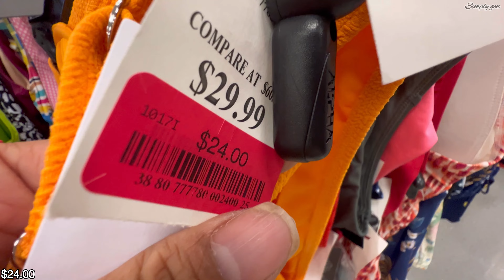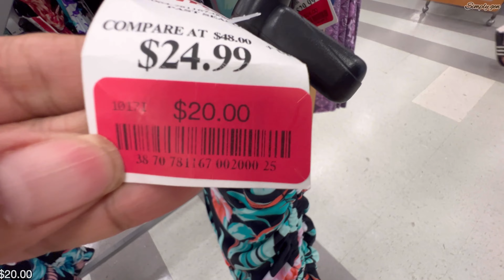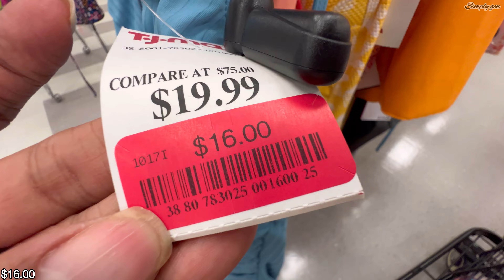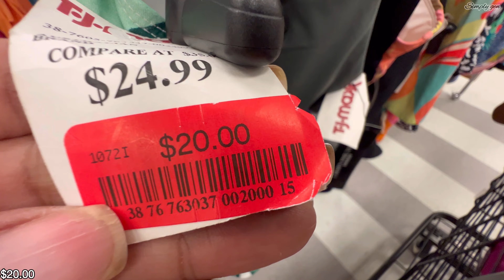🟡TJ MAXX NEW FINDS YELLOW TAG | TJMAXX CLEARANCE FINDS FOR LESS‼️TJ MAXX SHOP WITH ME❤︎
Hello Everyone! Come Shop with me at Tjmaxx. Tjmaxx New finds designer and Fashion 2024. Tjmaxx dress for less and stylist. Tjmaxx New finds Designer handbags Michael kors valentino katespade & more.
Tjmaxx Clothing 2024 / Tjmaxx Shop with me
Tj maxx browse with me
Tjmaxx New finds Clothing
Tjmaxx designer Handbags
Tj maxx designer shoes / Tjmaxx Fashion 2024

☆☆☆This Channel will Shop with me shopping, Store walkthrough, Virtual shopping, browse and come shop with me anywhere and everywhere.The Store i go a lot is Tjmaxx, Marshalls, Ross, Walmart,  Macy's, JcPenney, H&M, Victoria's Secret, Old Navy, Forever 21, Aldo, Burlington, Home goods, Dollar tree, Five below, Target and Premium Outlets of Coach Outlet, Michael Kors Outlet, Tory Burch Outlet KateSpade Outlet Nike factory outlet and more. I love luxury brands Unboxing and Haul.★I upload daily so we will not missed out New fashion, New trends, New items, New arrivals and what’s new in? Also i always look on sale clearance, clearance discounts,bargains and anything we can save our $$$ for an affordable prices. I love shopping seasonal décor like Christmas decor Halloween decor Fall decor Spring and Summer décor and all about Home decor, Glam decor, Room décor and kitchenware decor.★I features all types of Clothing, all kinds of Shoes, designer purse, designer handbags, luxury handbags, High end Makeup, Drugstore makeup, Skincare, fragrance perfumes, Fine Jewelry joyéria and Fashion Jewelry. Everything in my Channel is about Shopping fashion and Beauty. I love doing this as your personal shopper and sharing this to you makes me happy and i hope your having fun and enjoy shopping with me.